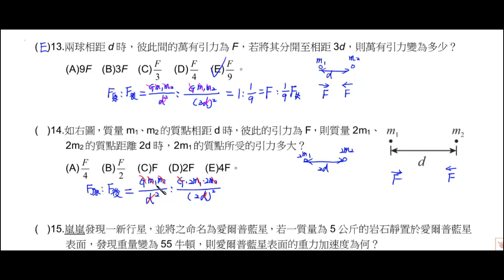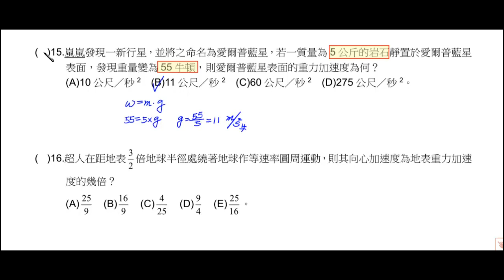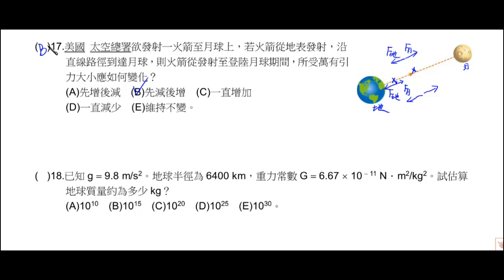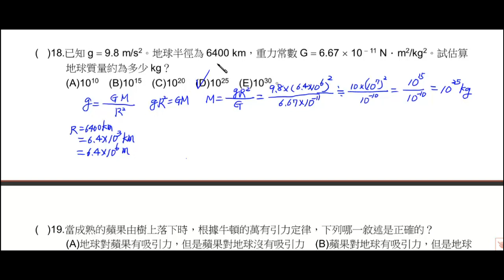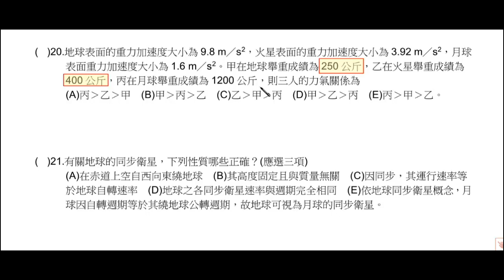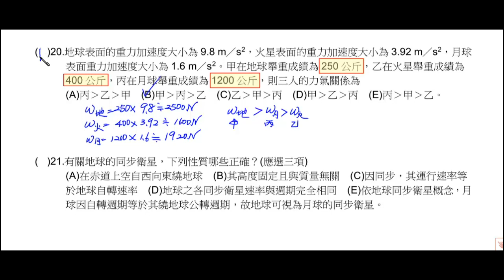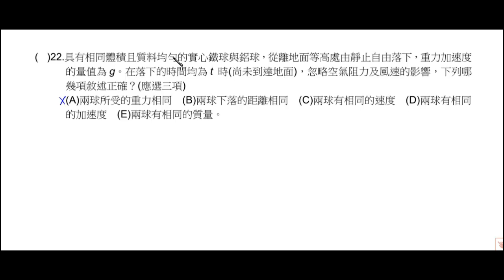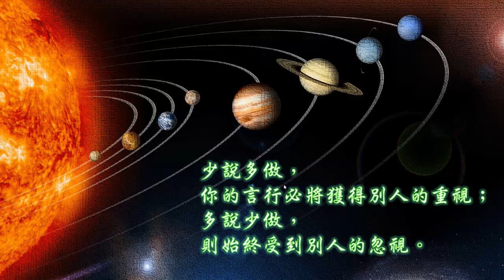基礎物理(一)_4-1_重力_EXE_02_PART_02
內容：基礎物理(一)_4-1_重力_EXE_02_PART_02
網站：科學的家庭教師